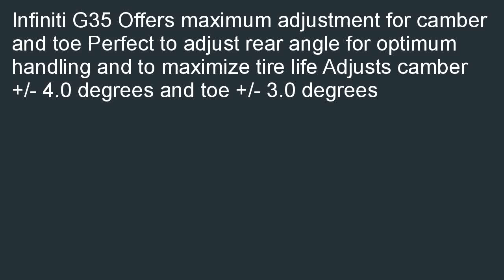Specialty Products Company 72260 Rear Straight Arm for Nissan G35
Great buy Specialty Products Company 72260 Rear Straight Arm for Nissan G35 on sale. Where can I purchase a Specialty Products Company 72260 Rear Straight Arm for Nissan G35.